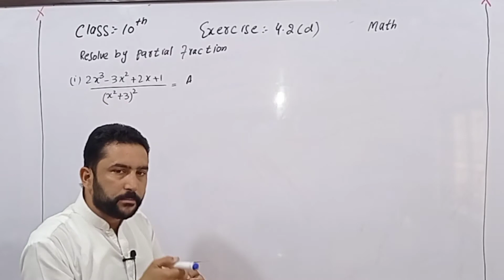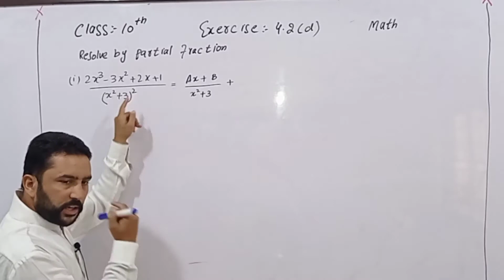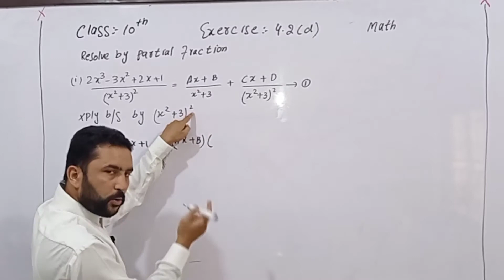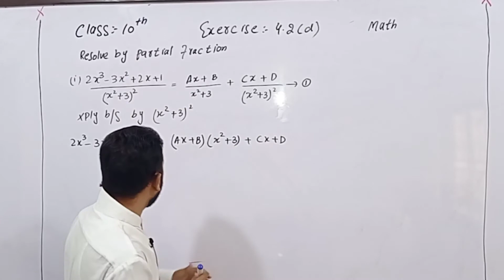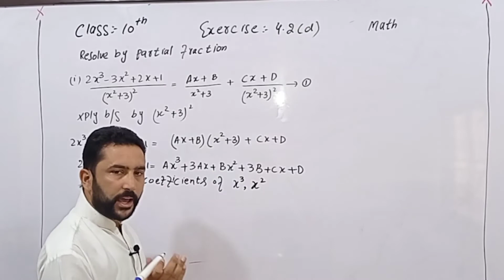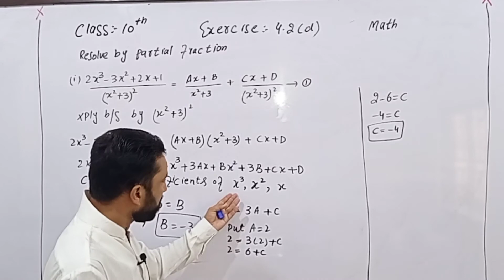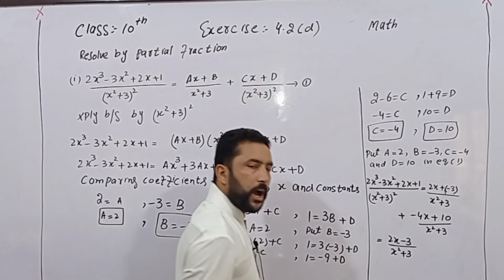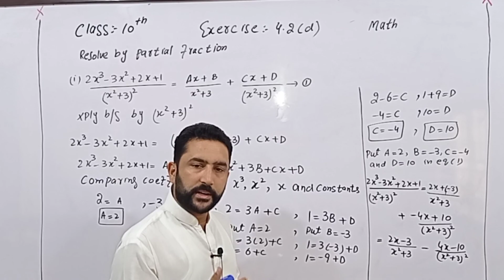AJK Text Book. Maths 10th. Ch. 4. Partial Fraction Exercise 4.2 (d)